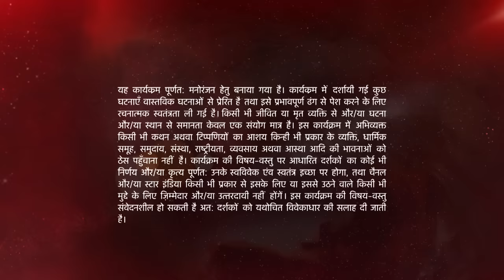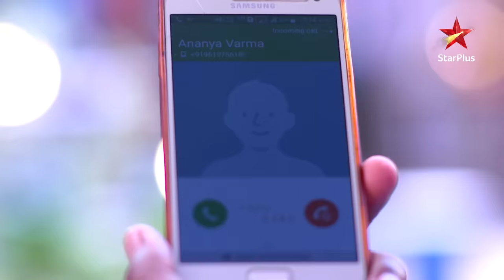Naamkarann | Why did Neil invite Avni to the cafe?